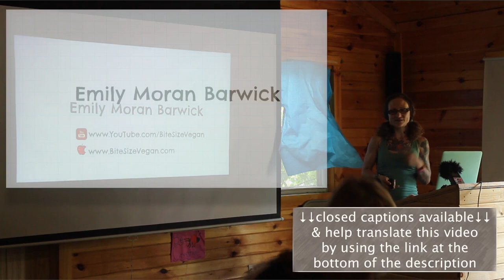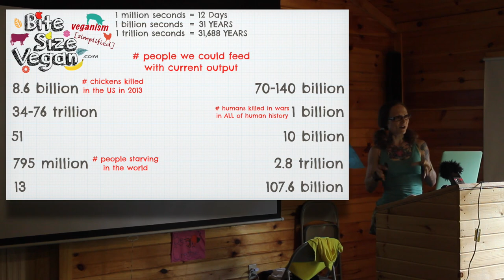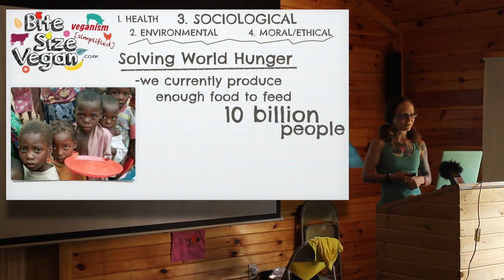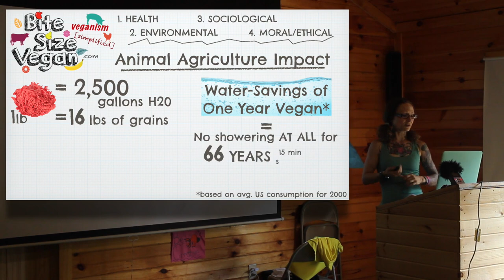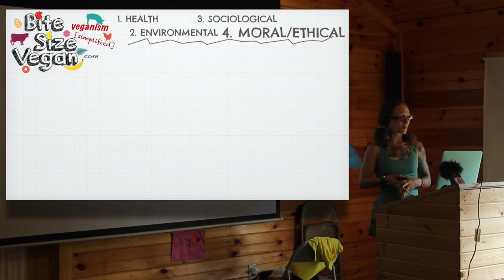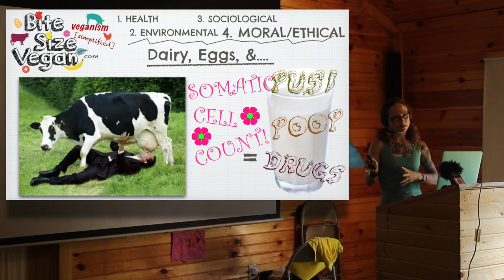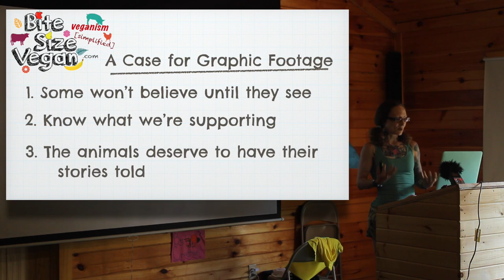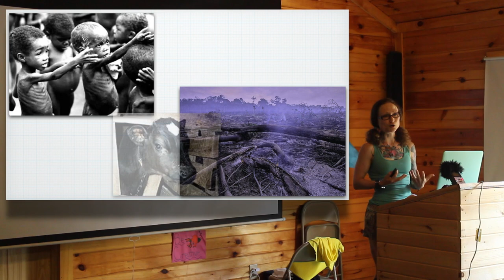How Your Choices Impact the World | Speech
Learn the impact your individual choices have on the world around you and how simple actions can heal the planet, humanity, and other beings. If you’re concerned about the state of our world, if you love animals, if you care about the environment, if you want to be healthy, and if you want to feed the world’s hungry, open your mind and heart and listen.

**Please note: In the speech I compare the 13% and 51% of CO2 emissions of transportation and animal agriculture: this is actually the %'s for all greenhouse gasses, not just CO2-**

Get notified about new content:
This Bite Size Vegan video: Learn the impact your individual choices have on the world around you and how simple actions can heal the planet, humanity, and other beings

Bite Size Vegan content is and will always remain free for all!

All donations go to Bite Size Vegan, a 501(c)(3) nonprofit organization, and are tax-deductible to the fullest extent allowable by law.

💬✏️ Translate this video to help SPREAD THE MESSAGE (contribute captions, title, and description)

450 Hwy 1 West
158
Iowa City, IA
52246, USA

Chapter markers for navigation:
00:00 Introduction

Bite Size Vegan aims to serve as an “entry point” for non-vegans to explore veganism in an approachable, non-threatening environment—distilling down complex concepts into accessible formats while providing cited sources for total transparency and to allow further independent research and evaluation.

By taking on the ample time requirements of researching the myriad of issues inherent within and surrounding veganism, as well as sorting through the ever-growing mountains of information, Emily Moran Barwick aims to increase both the accessibility of veganism for non-vegans, and the efficiency and effectiveness of current vegans’ activism.

Chapters:
00:00 Introduction
03:01 The Sobering Statistics
08:19 Addressing World Hunger
09:23 Improving Your Health
10:36 Saving the Environment
13:19 Ending Animal Exploitation
28:07 In Closing…